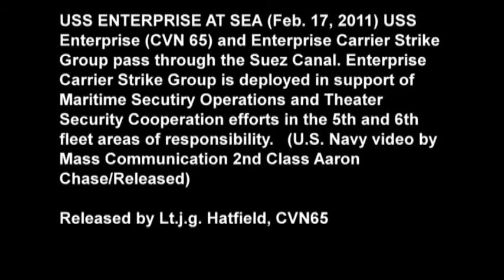USS Enterprise at Sea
USS Enterprise (CVN 65) and Enterprise Carrier Strike Group pass through the Suez Canal. Enterprise Carrier Strike is deployed in support of Maritime Security Operations and Theater Security Cooperation efforts in the 5th and 6th fleet areas of responsibility. (U.S. Navy video by Mass Communication 2nd Class Aaron Chase/Released)